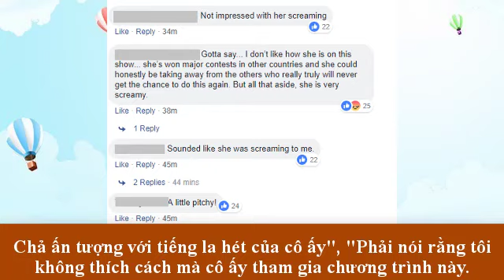Minh Như nói gì khi bị đánh giá hát như... hét vào mặt người khác tại "American Idol"?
Sau khi trải qua vòng thử giọng ở tập đầu tiên của "American Idol 2019" và nhận được nhiều phản hồi tích cực từ ban giám khảo lẫn khán giả, thí sinh Việt Nam - Minh Như tiếp tục bước vào vòng thi Hollywood. Ca khúc mà cô lựa chọn để thể hiện là "Chandelier" của Sia.
Tuy vẫn được lọt vào vòng trong nhưng màn trình diễn của Minh Như lại nhận được khá nhiều ý kiến trái chiều. Cư dân mạng cho rằng thí sinh Việt Nam lạm dụng nốt cao, hát như... hét vào mặt người khác.
Cùng lắng nghe những chia sẻ của Minh Như sau khi vượt qua vòng Hollywood:
Sau rất nhiều lần suy nghĩ và đắn đo, Như quyết định chọn ca khúc "Chandelier" vì lời bài hát có sự suy tư, cảm xúc khiến mình cũng khá đồng cảm. Đặc biệt, Như rất yêu Sia và cảm nhận ca khúc này sẽ giúp mình thể hiện được hết khả năng trong khoảng thời gian rất ngắn chỉ tầm 30 giây của chương trình.
Khi bước lên sân khấu, với mỗi tiết mục Như đều cố gắng hoàn thành tốt nhất phần trình diễn, thể hiện hết những gì mình có. Như hát toàn bộ bằng bản năng nên nhiều lúc có thể hơi quá đà. Sau tiết mục, Như cũng đọc được những nhận xét của mọi người, mình sẽ cố gắng tiết chế hơn trong những vòng thi tiếp theo và hoàn thiện bản thân mỗi ngày.